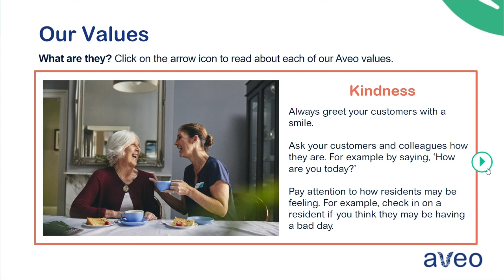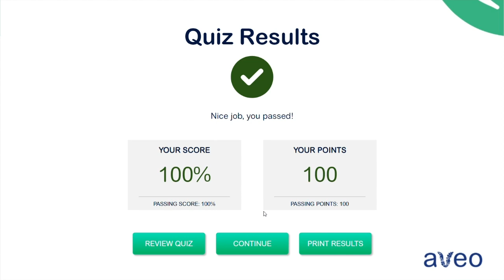VMP eLearning | Aveo Aged Care - Code of Conduct | Showcase Video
A showcase of our work we did for Aveo aged care on their code of conduct elearning modules.

We want to thank Aveo aged care for their support and for entrusting us to deliver engaging and informative eLearning content.

For this video we included client style elements. We made content that aligns with compliance requirements and included voiceover for student engagement. Also we included knowledge checks to contextualise content.